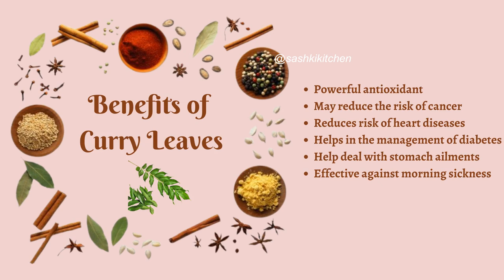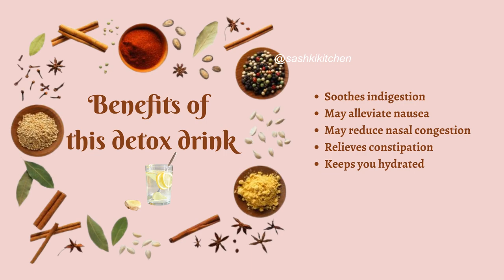Lose Belly Fat | Detox Water for Weight Loss | Easy Digestion | Healthy Drink | Weight Loss Recipes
Ginger and Lemon Peel detox drinks are simple and easy to make with easily available ingredients at home. This helps you in multiple ways:

-Weight Loss
-Soothes indigestion
-May alleviate nausea
-May reduce nasal congestion
-Relieves constipation
-Keeps you hydrated

Let’s look at the ingredients-

-1 tbsp grated or crushed ginger
-Peel of a lemon
-2 crushed green cardamom

If you are using this recipe for weight loss, please make sure to be patient with yourself. Please let us know how this refreshing drink worked for you. Remember No Sugar in this drink to aid your weight loss.

Lots of love,

P.S.- Remember to consult your healthcare provider if you have medical conditions preventing you from consuming recipes like this.